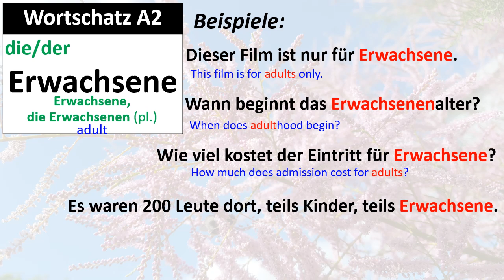Wortschatz A2: Erwachsene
A2 Vocabulary: Erwachsene, die/der Erwachsene, die Erwachsenen
Dieser Film ist nur für Erwachsene.
Wann beginnt das Erwachsenenalter?
Wie viel kostet der Eintritt für Erwachsene?
Es waren 200 Leute dort, teils Kinder, teils Erwachsene.